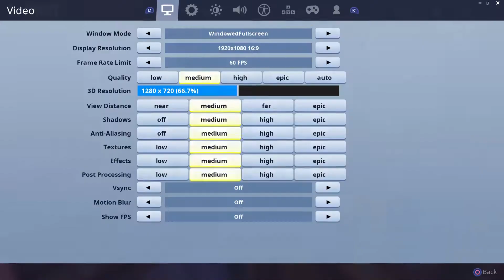FORTNITE WITH NINJA?!?! | FORTNITE 50 v 50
- AND STAY LOYAL